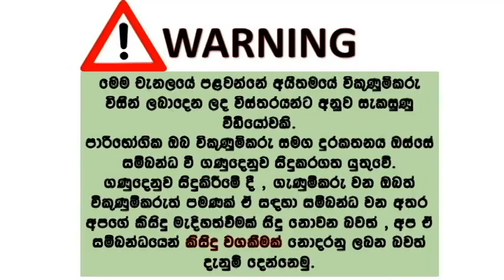ikmn lk wahana | vehicle for sale in srilanka| Vahana sale srilanka